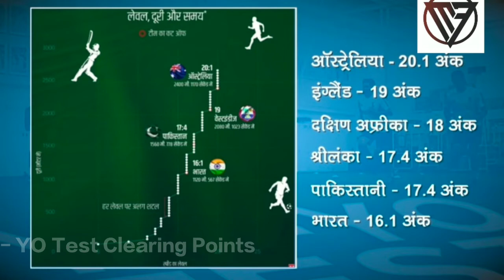YO-YO Test | Meter Shuttle | Short Run | Indian Team Eligibility Test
So what exactly is the Yo-Yo Test?

This test is basically a variation of the Beep test which is a running aerobic fitness routine that Indian cricketers undertook in the past. This is a gruelling routine and has two sets of cones which are placed 20 metres apart. Once the beep is sounded, an athlete has to reach the marker on the other side by the time the next beep shrieks. He then has to turn around and rush back to mark from where he started the run.

The frequency of the beeps keeps on increasing with every round - and a player is considered to be successful in the test after they finish the run to the cone and back. There is a gap of about seven seconds between each trip.

The test starts with a player kicking off his jog at a speed of level 5, which consists of one shuttle. Subsequently, the next speed level, which is 9, also consists of one shuttle. The next speed level is 11 and this has two shuttles while level 12 has three and level 13 four. There are eight shuttles per level from 14 upwards.

In the existing form, level 23 is the highest speed level in a yo-yo test. It should be mentioned here that each shuttle covers a distance of 40 metres and hence, the total distance is an aggregate of distance covered at every speed level.

The player in the routine gets ten seconds to recover between two shuttles. Also, he will keep a first warning at any point when he fails to reach the first cone.

Cricket teams have different speed levels as qualifying marks. Currently, India have set 16:1 as the qualifying speed level, which means it is mandatory for their players to finish the first shuttle of speed level 16, which when translated to an accumulated distance of 1120 metres. Pakistan’s minimum level is now 17:4; West Indies are at 19, and New Zealand have the highest level which is set at 20:1.